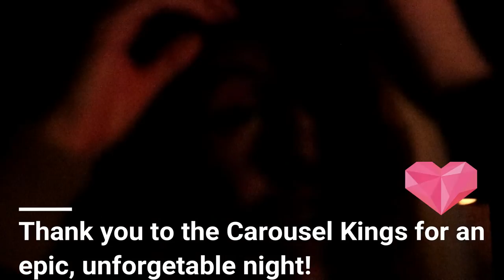Carousel Kings Concert Vlog | GoStoner Vlogs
GoStoner and I went to see carousel Kings in concert and decided to vlog it, unfortunately we couldn't get the seshes because it was to dark but, I hope you enjoy!
Let's all pack up what you got, get in music mode with a Carousel Kings Concert Vlog, traveling with GoStoner Vlogs.

Stay lit!